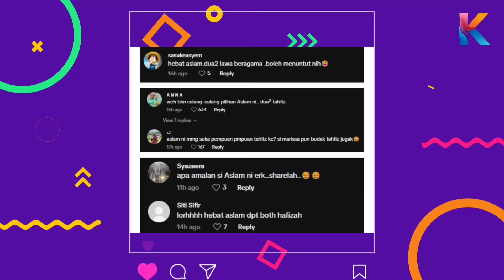Umisya Rupa Rupanya Sama Macam Marissa? Hebat Aslam! Dua Dua...!